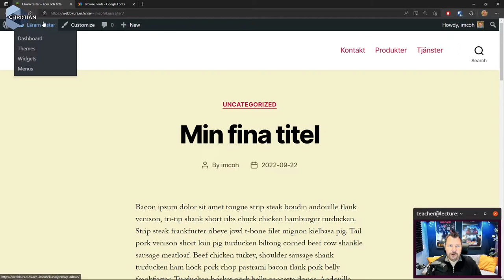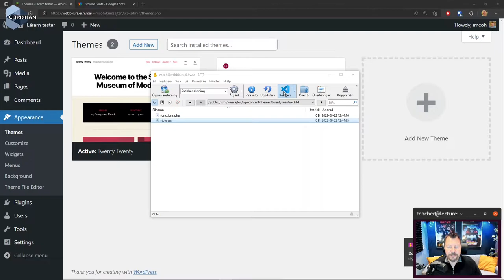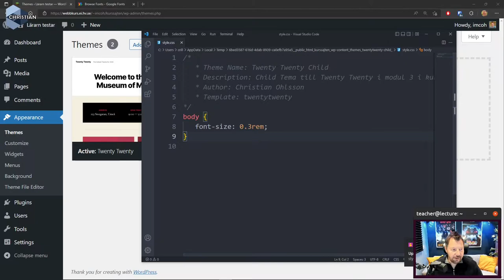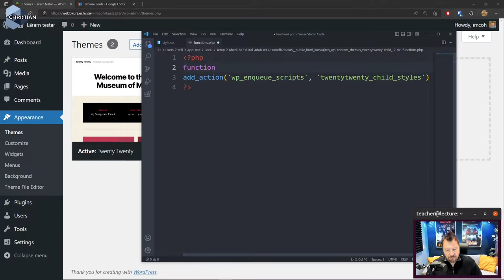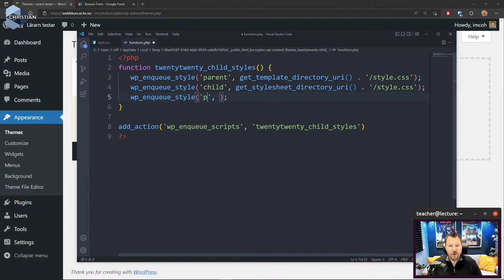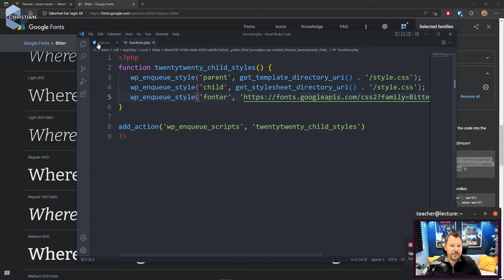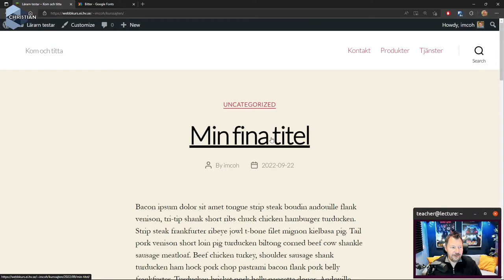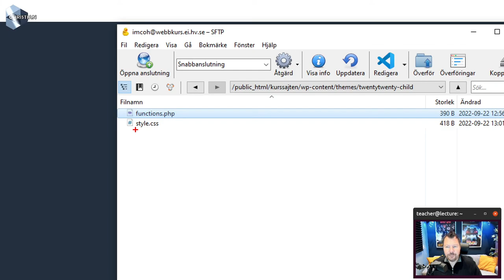CMS 2022 3.4 Bygga tema från Child tema